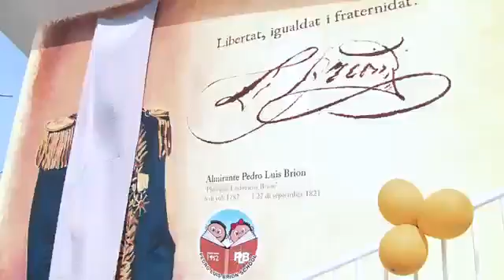E Curacao SantVincent